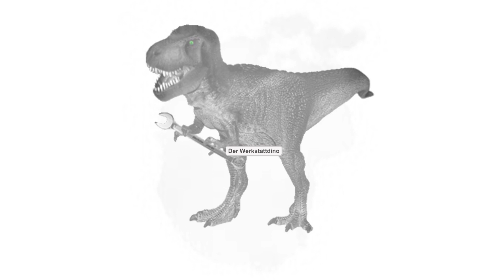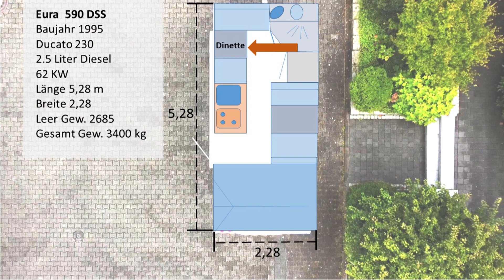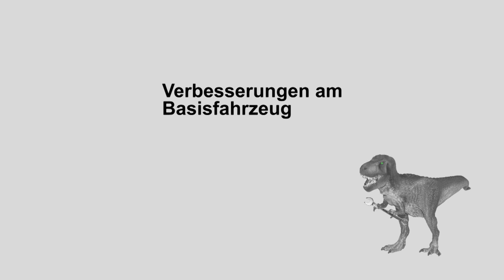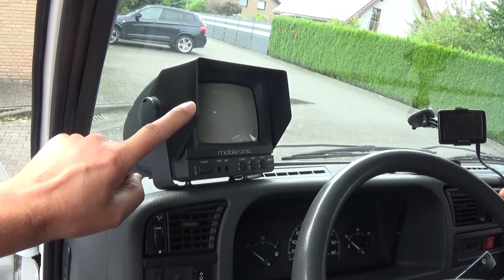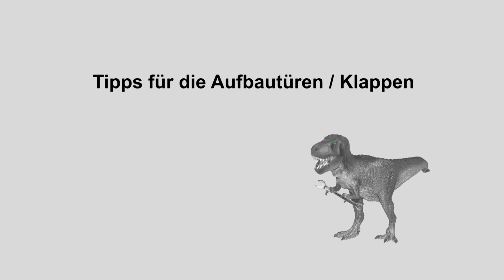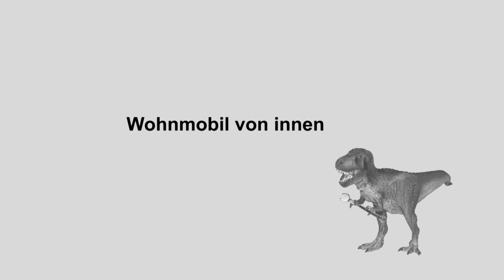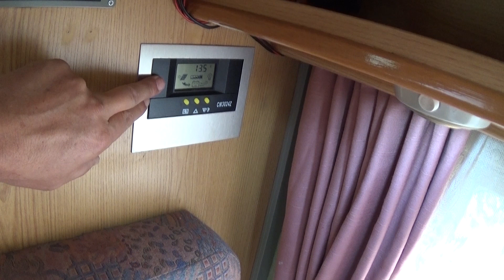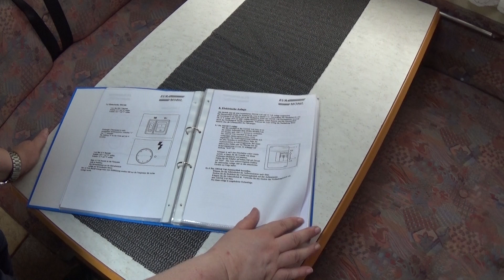Eura 590 Roomtour | Verbesserungen am Wohnmobil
Hier zeigt euch der Werkstattdino das Wohnmobil von Michael. Ihr seht hier die Eura Mobil 590 DSS Roomtour. Weiterhin zeige ich euch die Verbesserungen am Wohnmobil.
! Das Fahrzeug ist natürlich 5,93 lang!
Das Fahrzeug basiert auf einem Ducato 230 mit einem 2.5 Liter Diesel. Michael hat viele Verbesserungen an dem Wohnmobil durchgeführt von denen ich Euch einige vorstellen werde. Aber schaut selbst ...

Z Dichtung Aufbautüren

Dichtung für Motorhaube

Motoraufhängung rechts / febi bilstein 14191
Motoraufhängung links / febi bilstein 14192
Motoraufhängung unten groß / febi bilstein 14491
Motoraufhängung unten klein / febi bilstein 14492

00:00 - 01:48 Raumaufteilung
01:48 - 09:44 Verbesserungen am Ducato
09:44 - 11:44 Dichtungen für Aufbautüren
11:44 - 17:55 Womi von innen
17:55 - 19:21 Probefahrt
19:21 - 19:50 Verabschiedung